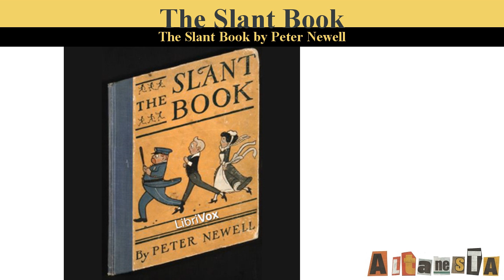The Slant Book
Written by:Peter NEWELL (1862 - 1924)
This recording of Peter Newell’s The Slant Book (1910) kicks off voiced renderings by LibriVox of public domain books in the International Children's Digital Library (ICDL).
The Slant Book is literally the shape of a parallelogram, with the spine of the book running down one side. When opened, facing pages form a "V" shape. All the pictures on the slanted recto pages show a way-too-precocious infant in a carriage [the "go-cart" of yesteryear] racing downhill who has somehow gotten away from his nanny, gleefully creating havoc all along the way! The facing verso pages contain two stanzas of commentary on the charming --if alarming!-- illustrations.
This book pioneered the "special format" children's literature of today, such as pop-up books or cutout books like Eric Carle's The Very Hungry Caterpillar. Newell books from 80 years ago have been reprinted, since Newell has undergone a resurgence in popularity much as Dr. Seuss's books did during the 1980s. This is a boon for teachers and home-schooling parents, since this recording can now be listened to as youngsters page through a real book (ISBN: 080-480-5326) or as they view the ICDL scanned version online (both are a real treat)! (Summary by Denny Sayers)